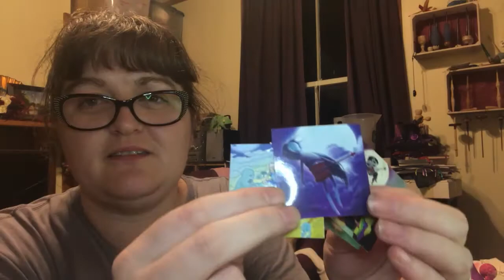Blythe Fantasy Swap Unboxing